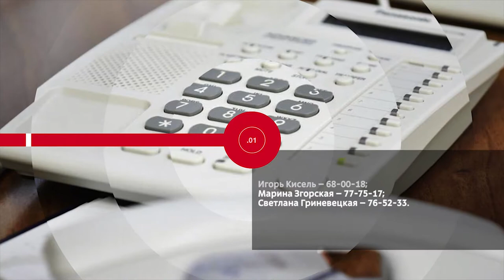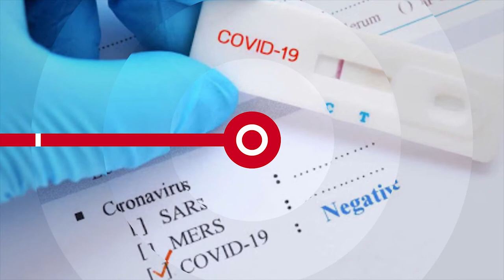НОВОСТИ ЭПИЗОДЫ 10 11 2020